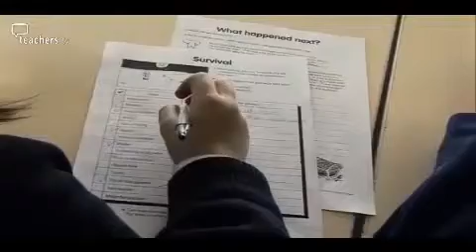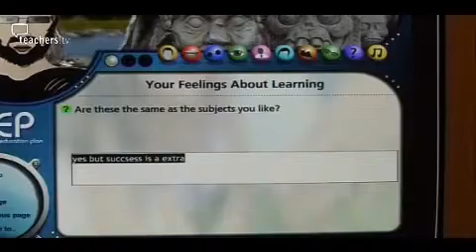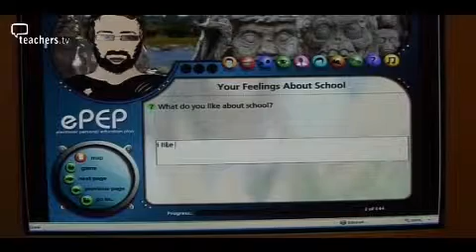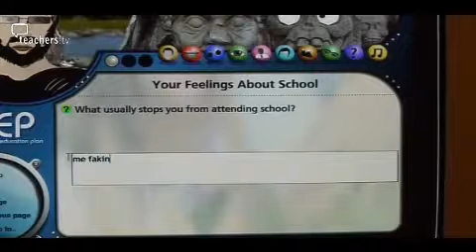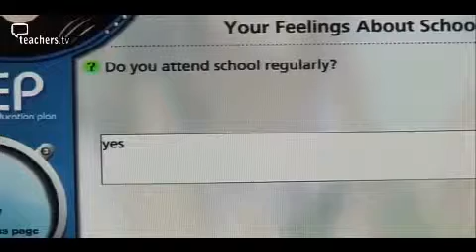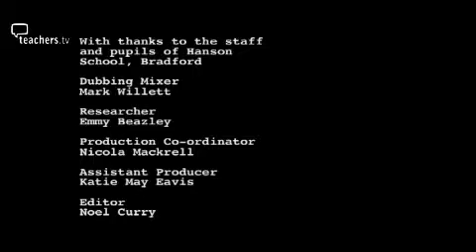Teachers TV: Pupil Dialogue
This programme looks at some of the initiatives being pioneered by Hanson School, in Bradford, to improve the educational performance of looked-after children. Central to the school's approach is a continuing dialogue with the pupils. There is a focus on one such pupil, Adam, as the barriers to an improved educational performance are identified and, hopefully, removed. Teachers, senior leadership and support staff talk about the strategies they can deploy to improve Adam's attendance and motivation. There is also a look at how an electronic personal education plan can include the pupil voice, allowing pupils to express themselves away from school, and in one-to-one sessions where they may feel constrained to speak. Licensed to CPD College Ltd.